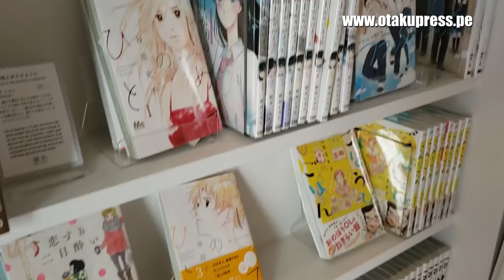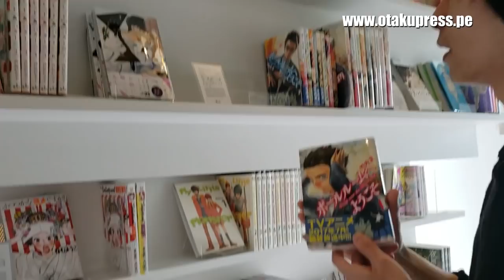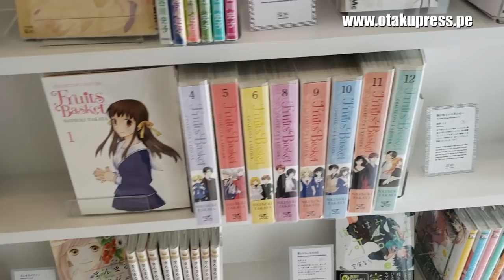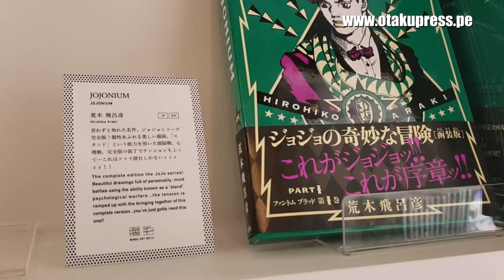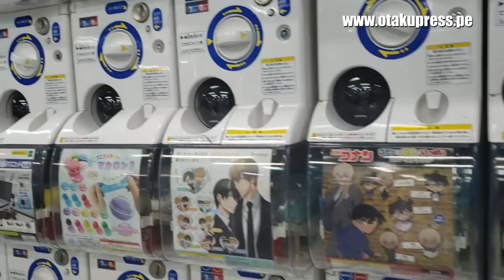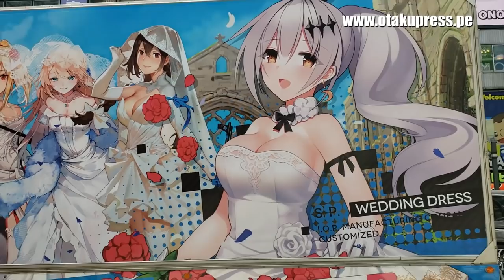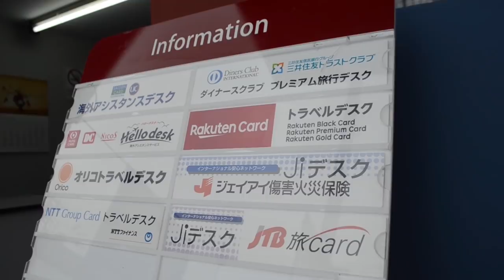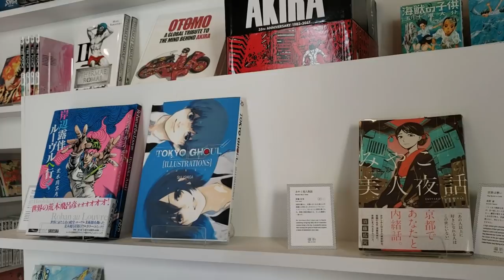HOTEL CÁPSULA CON MÁS DE 5,000 MANGAS EN TOKIO | OTAKU EN JAPÓN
A menos de 15 minutos a pie de Akihabara, el hotel cápsula Manga Art Hotel se convertirá en un atractivo para su visita a Tokio.

En este video les presentamos este hospedaje en Japón. Y les recomendamos un tour con Daniel y Naoto para que conozcan los atractivos históricos y de la cultura pop japonesa.

Revisa en el blog de Otaku Press más detalles del Manga Art Hotel

Curiosidades de este video:
- Quería compartir hace mucho este video y por fin ya lo tengo listo.  No me hospedé en este hotel, pero luego de visitarlo creo que es recomendable sobre todo si viajan solos.
- Daniel y Naoto me concedieron la entrevista en febrero pasado y son chicos muy amables. Se los recomiendo.

 ☆ ☆ ☆ ☆ ☆ ☆ Publicidad☆ ☆ ☆ ☆ ☆ ☆ ☆